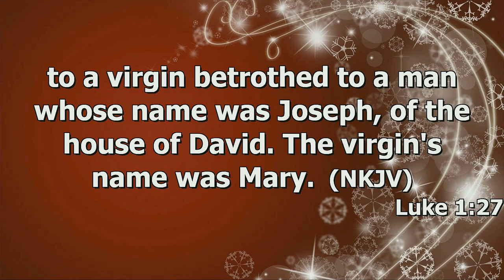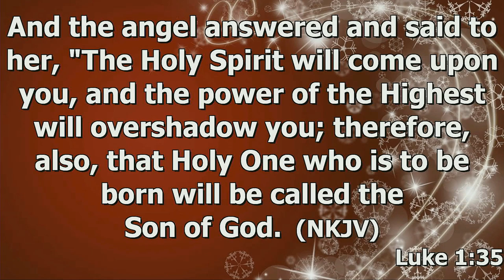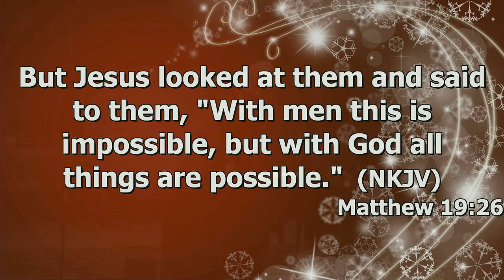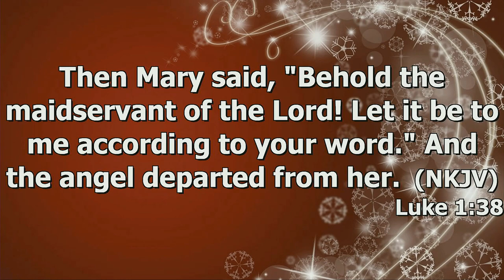"Faith Like Mary" by Brother Cody Wells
Brother Cody Wells message "Faith Like Mary" was recorded Sunday morning December 10, 2023 at Rye Hill Baptist Church - Fort Smith, Ar. Enjoy the message and may God Bless.

Luke 1:26-38